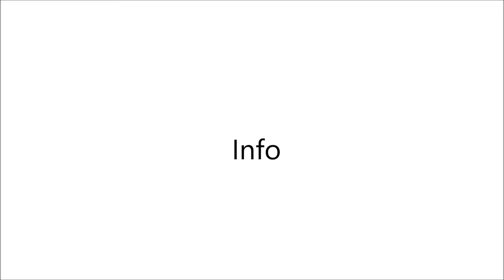Barbecue midden op het water